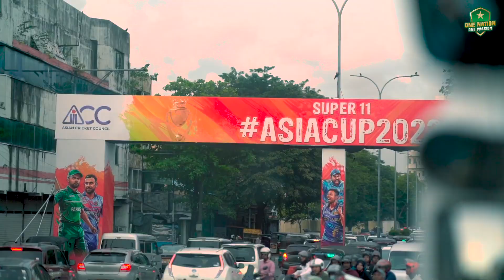Preps For 𝙈𝙖𝙩𝙘𝙝 𝘿𝙖𝙮! 💪Geared up For Our Final Match of The Super 4 stage 🏏 | PCB | MA2A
Preps for 𝙈𝙖𝙩𝙘𝙝 𝘿𝙖𝙮! 💪

Geared up for our final match of the Super 4 stage 🏏